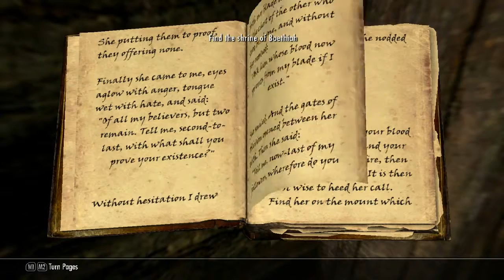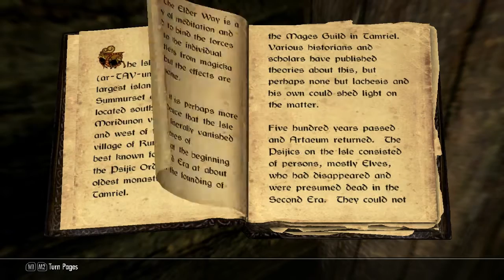Skyrim - Playthrough Part 84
WTii plays through The Elder Scrolls V: Skyrim.

Produced by WTii
Media: Gameplay Commentary
Mode: Singleplayer
Platform: PC
Genres: Action role-playing Open world